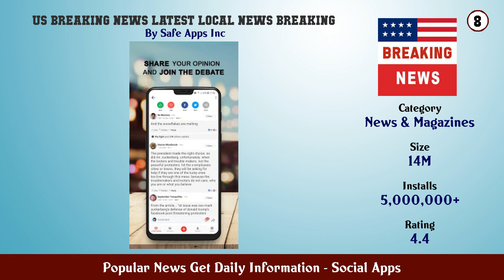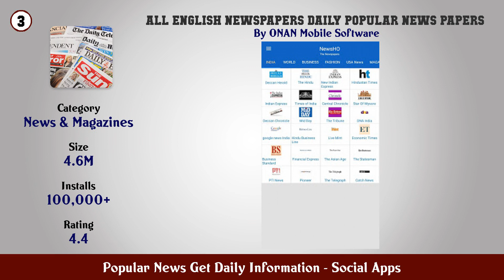Top 10 Popular News Get Daily Information Android Apps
In this video we have listed Top Popular News Get Daily Information Android Apps. This video is for information and reference purpose only.